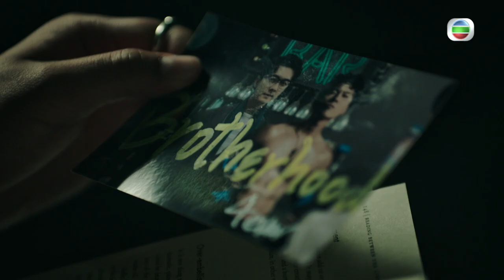刑偵日記｜打開黑暗泉源｜惠英紅｜王浩信｜姜皓文｜袁偉豪｜黃智雯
【刑偵日記】打開黑暗泉源
人格解離，分裂出多個人格，邊個係正常定係癲？邊個知？殺人嘅係人定係心魔？年度心寒之作《刑偵日記》打開黑暗泉源！

刑偵日記｜6月28日 星期一至五 9:30 PM｜翡翠台

想睇番呢集嘅精彩內容?即刻登入myTV SUPER享受睇TVB自製節目7日免費點播
會員限定內容盡在會員專區:

Like + Follow = 緊貼 TVB 各劇集及藝員動態！